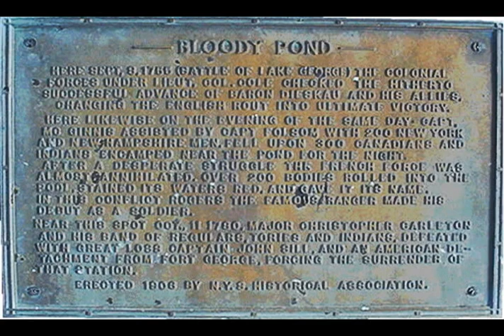Passage Minute - Lake George Bloody Pond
Named for the final episode in the Battle of Lake George in 1755, Bloody Pond is the stuff of legend.